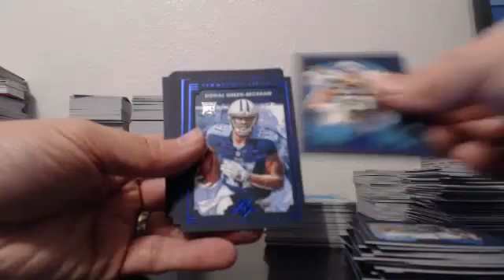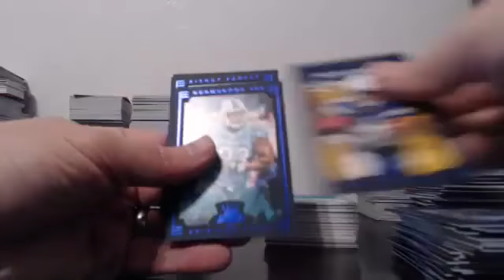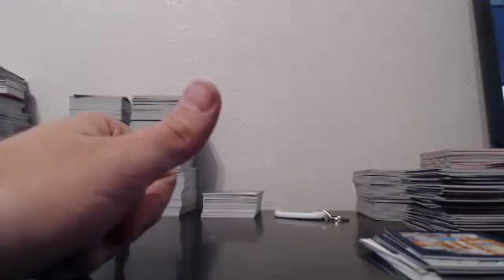2015 Panini Gridiron Kings Football 10 Box Team Break EBAY Guzman_15 10-29-15 Break #2 Recap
2015 Panini Gridiron Kings Football 10 Box Team Break EBAY Guzman_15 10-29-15 Break #2 Recap - Captured Live on Ustream